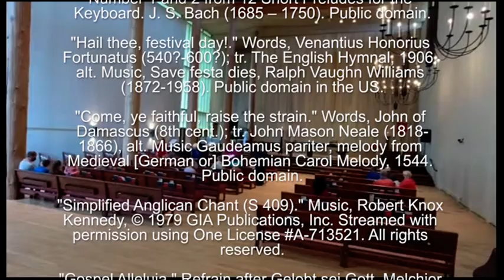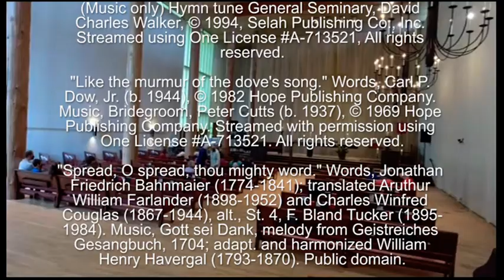Worship for the Day of Pentecost (Year A)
We welcome you to this worship service from Church of the Redeemer in Kenmore, Washington. To find out more about our parish, visit the following:

You can help Church of the Redeemer continue to pray, live, and work in the midst of God's people by making an online donation

We hope to see you in person sometime.

Copyright information
May 28, 2023, The Day of Pentecost (Year A)

Number 1 and 2 from 12 Short Preludes for the Keyboard. J. S. Bach (1685 – 1750). Public domain.

"Hail thee, festival day!." Words, Venantius Honorius Fortunatus (540?-600?); tr. The English Hymnal, 1906, alt. Music, Save festa dies, Ralph Vaughn Williams (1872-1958). Public domain in the US.

"Come, ye faithful, raise the strain." Words, John of Damascus (8th cent.); tr. John Mason Neale (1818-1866), alt. Music Gaudeamus pariter, melody from Medieval [German or] Bohemian Carol Melody, 1544. Public domain.

"Come down, O Love divine." Words, Bianco da Siena (d. 1434?); translated Richard Frederick Litledale (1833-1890), alt. Music, Down Ampney, Ralph Vaughn Williams (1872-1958). Public domain.

"Fraction Anthem: The disciples knew the Lord Jesus in the breaking of the bread."

"Like the murmur of the dove's song." Streamed with permission using One License A-713521.

"Spread, O spread, thou mighty word." Words, Jonathan Friedrich Bahnmaier (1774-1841); translated Aruthur William Farlander (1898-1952) and Charles Winfred Couglas (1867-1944), alt., St. 4, F. Bland Tucker (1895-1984). Music, Gott sei Dank, melody from Geistreiches Gesangbuch, 1704; adapt. and harmonized William Henry Havergal (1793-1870). Public domain.

Prelude on Gaudeamus Pariter. Richard Hudson. Streamed with permission using One License A-731521.